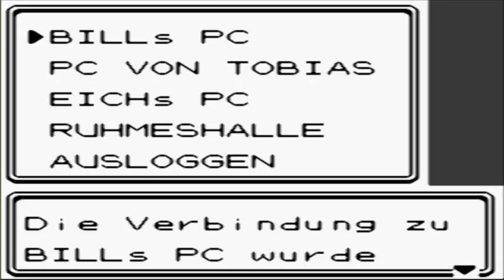Let's Play Pokemon Kristall #042 [Deutsch] Die restlichen Orden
Pyro, Rocko und Blau!